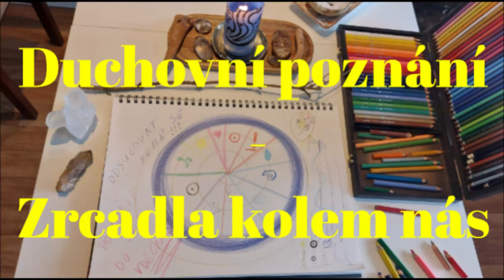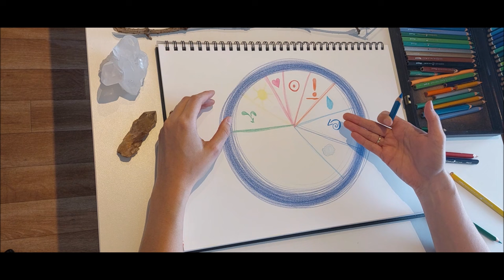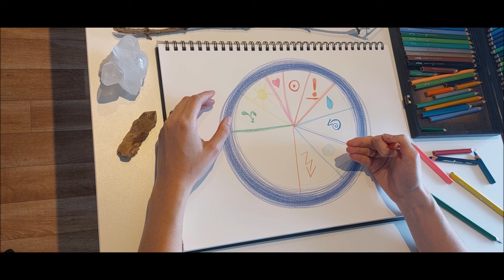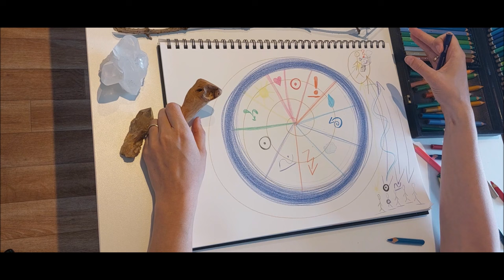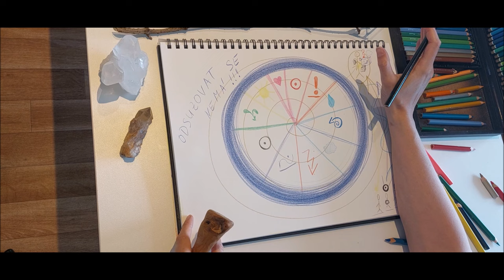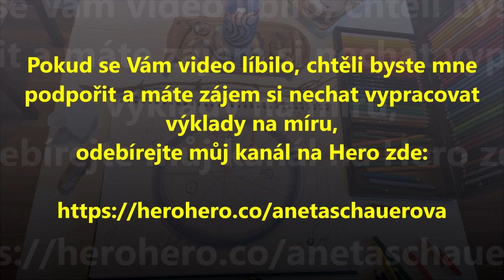Popisná kresba o zrcadlech v duchovním pojetí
Ve videu kreslím a následně předávám vzkaz, který je pro Vás určen v moment, kdykoliv se na toto video prokliknete a zaujme Vás. Video je léčivé a pomáhá Vám nejen na energetické rovině.

Každé video je platné po jeho rozkliknutí, ať je to v jakémkoliv čase. Pokud Vás tedy táhne si video pustit i v jiný rok či měsíc, než bylo zviditelněno, je pro Vás zrovna aktuální.

Naslouchejte své intuici a svému vnitřnímu vedení.

Od května pro naše podporovatele a odběratele platformy Hero hero budeme živě vysílat na různá témata, budete nám v rámci vašeho odběru moci klást různé dotazy a my odpovídat i přes vhledy do karet, peří.

Děkuji za čas, který věnujete sobě a tím, tak i svému rozvoji.❤️

Na tentýž email se ozvěte i v případě Vašeho zájmu o namalování Energetického léčivého obrazu.

Přihlaste se prosím pod tímto odkazem:
A jakéže získáváte výhody?

Videa o základních duchovních vědomostech, která jsem postupně nahrávala s náčrty na tabuli, Vám budou ozřejmovat Vaši životní cestu.
Budete si moci stáhnout všechny mé e-knihy, které jsem doposud sepisovala a vydala.
Zveřejňujeme zde celé rozhovory o partnerství a dalších tématech, které vedeme já a můj muž.
Dále zde získáte přístup k aktuálním informacím, vhledům, poselstvím a samozřejmě pravidelné energetické léčivé kresby, ke kterým budete mít přednostní přístup a vyjdou dříve, než třeba na mém kanále Youtube a jiných platformách, kde je zveřejňuji.

A teď to nejdůležitější: !

Jak postupovat při registraci? ... Je to opravdu velmi jednoduché! 😊

stačí se pouze přihlásit, buď přes Váš Facebook účet, gmail, email..atd., následně budete vyzváni zaplatit měsíční předplatné ve výši 10eur, od té chvíle se stáváte odběratelem a máte přístup k celé mé práci.
Vše je velmi rychlé a intuitivní. Je to podobné jako byste si předplatili třeba Váš oblíbený časopis či televizní kanál. 😊
Podporujete tím svého oblíbence a zároveň dostáváte přísun informací a zážitků, které Vás naplňují a baví.
Je to hezká forma podpory nezávislosti, nový způsob práce v této době.
Dejme svobodu naší práci a nebuďme již tolik zamotáni v nefunkčním a rozpadajícím se systému korporátů, které pouze využívají lidskou sílu a mentalitu pro svůj zisk.
S pozdravem Aneta Schauerová
Děkuji.